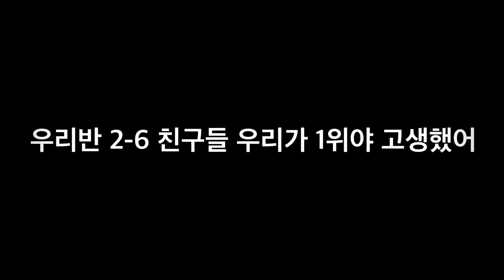(재업로드) 두루고등학교 2-6 체육대회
조원후님의 요청으로 7인8각이 제외되었습니다